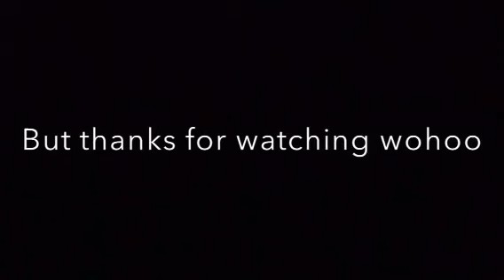Prank calling friends | nicoleleow